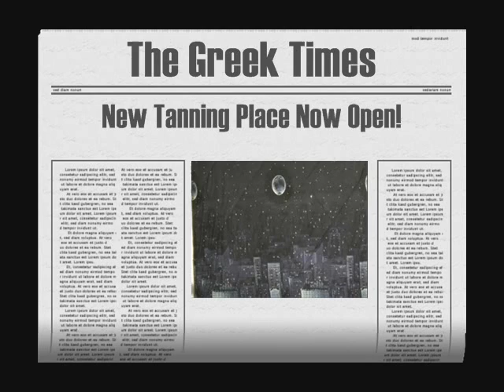Helios's Tanning Service Full Project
Another project done in 7th grade